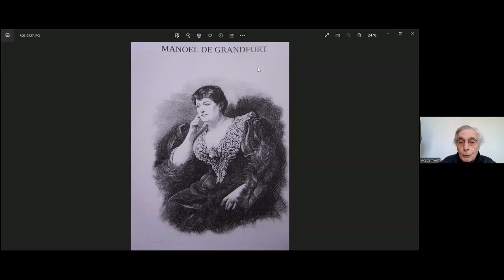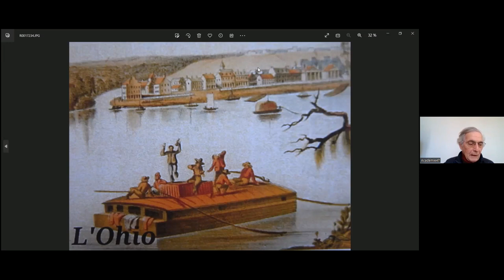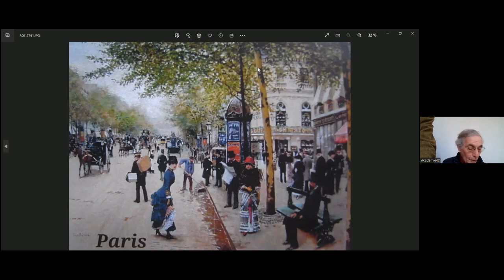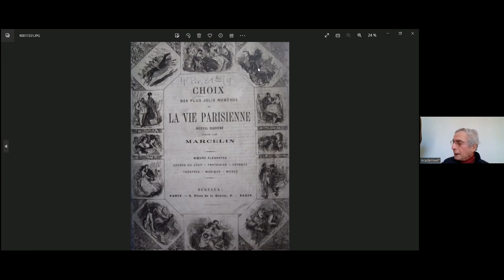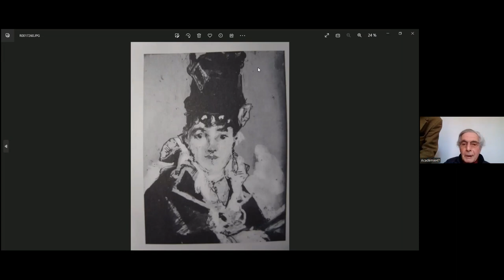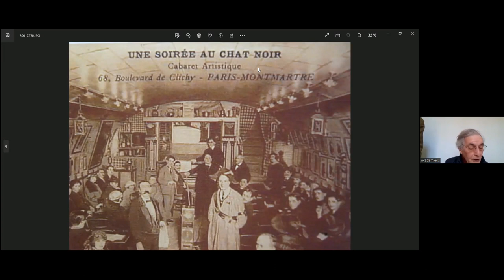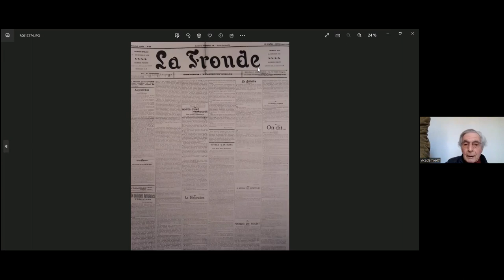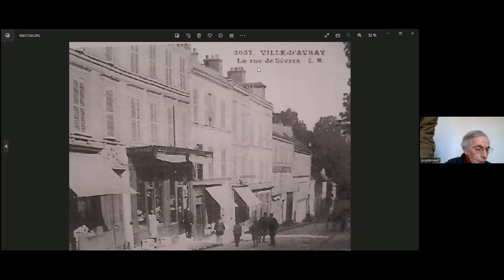Manoel de Grandfort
Venez découvrir l'extraordinaire destin de Marie Antoinette Barsalou dite Manoel de Grandfort. Journaliste, écrivaine et féministe née à Casteljaloux en 1829, elle est une figure littéraire marquante du XIXe siècle. Suivez-là au fil de ses pérégrinations aux Etats-Unis, au Canada, en Suisse et à Paris, grâce à cette conférence de Jean-Michel Delmas.